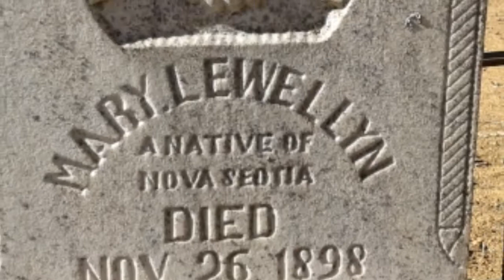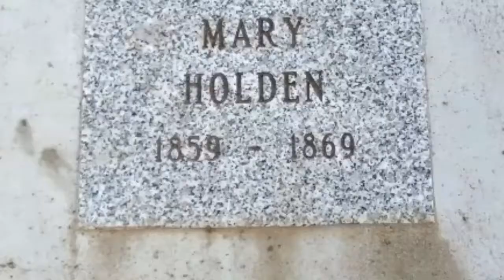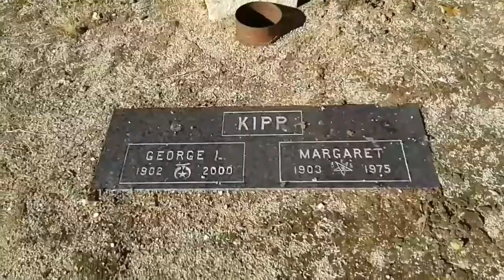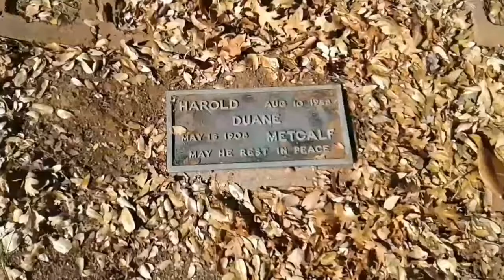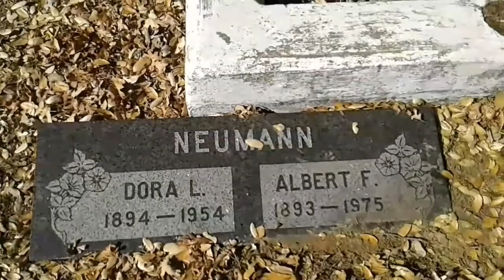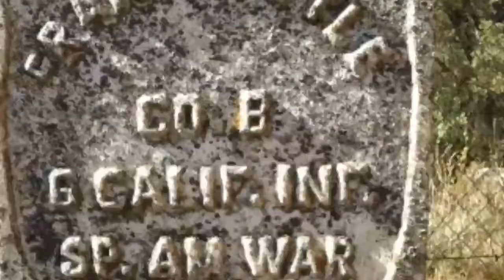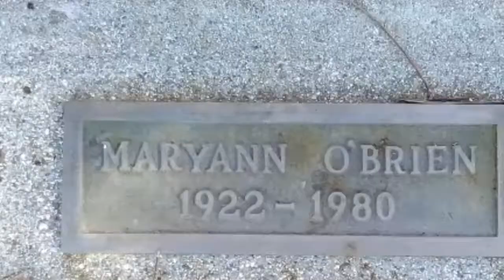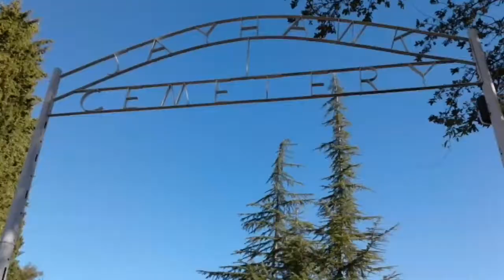Jay Hawk Cemetery and Rescue CA Pioneers; Part 2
Thank-you to the author's of the book "History of a Place Called Rescue", William C. Teie and Francis Carpenter, for the generous sharing of pictures and bios.  Also to the Rescue Historical Society for helping to keep our history alive.